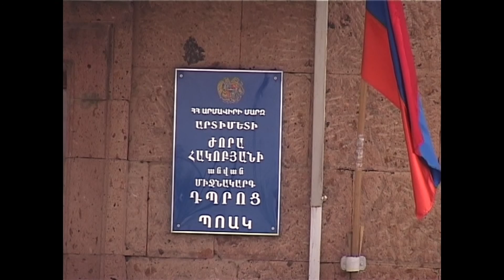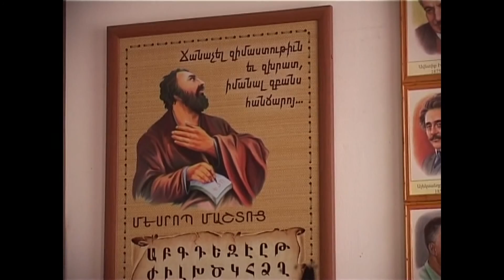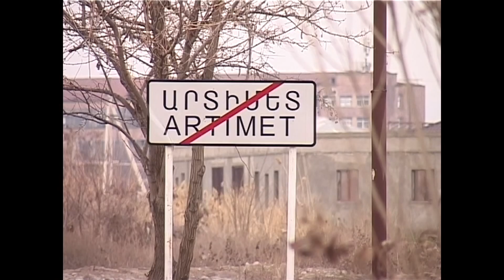ՀԱՅԻ ՈՒԺԸ․ԱՐՏԻՄԵԴ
ԱՆԱՀԻՏ ՄՈՒՐԱԴՅԱՆԻ ՖԻԼՄԱՇԱՐՔԸ